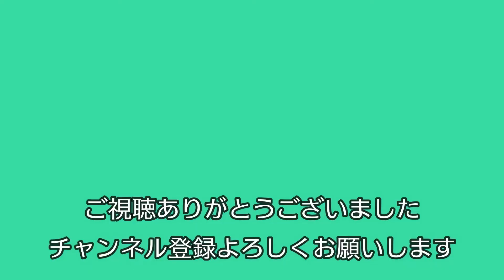【ズボラ飯】7分で作る絶品カレーが旨すぎた件【麻婆豆腐の素】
本当にオススメです！
味の濃さは水の量で調整出来るので、お好みで🙆🏻👌✨

この上にチーズとかのせても美味そうですね🤤